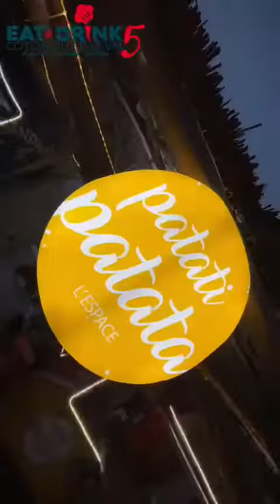Eat & Drink-5: Coup d'œil sur l'ambiance de ouf qui règne sur l'esplanade du palais des congrès